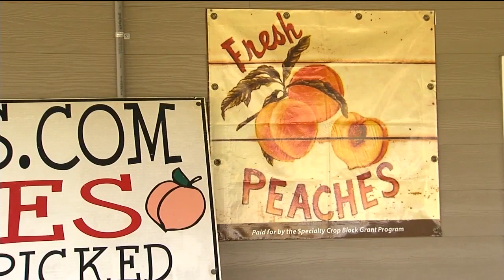On the Farm: Georgia's peach crop takes a hit as weather wipes out an estimated 90% of harvest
Exploring how weather impacts Georgia's peach shortages.